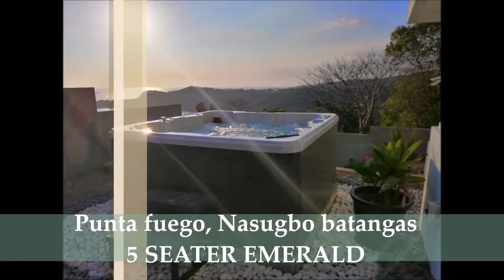Outdoor Jacuzzi Spa Hot Tub Project Philippines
Creative Bathtubs Outdoor Jacuzzi Projects in the Philippines

Relax, indulge, enjoy and come home to your own Oasis.. install your own Hot Tub

Create your paradise right in your own Home.

✔️US Lucite Acrylic Tub
✔️US Balboa Controller
✔️US Ozone Sterilization system
✔️US Built in Heater
✔️ Hydromassage
✔️Air bubble massage
✔️Underwater LED lights
✔️Thermo Insulated Tub
✔️Waterfall
✔️Spa cover
✔️Stairs

Office: 1007 & 1028 V.V Soliven Bldg, EDSA, San Juan, Metro Manila
Warehouse: Sta. Ana, Pampanga